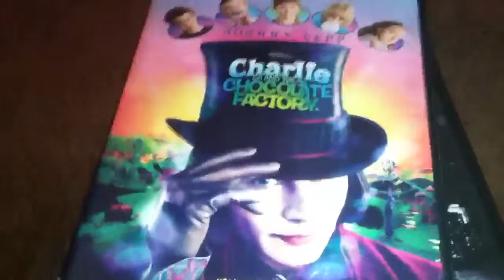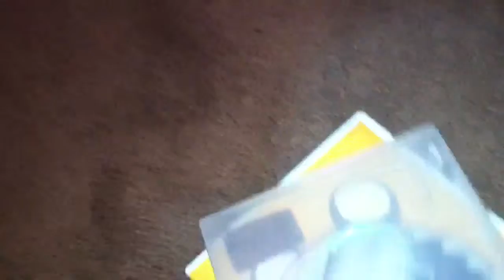TOP 10 favorite movies